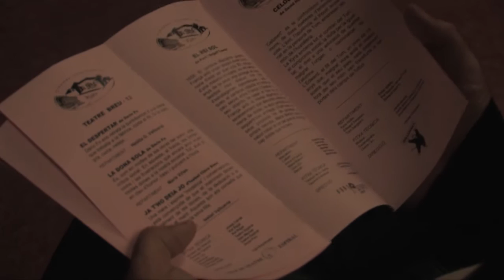Ja ha començat la mostra de teatre de Valldoreix 2012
La programació de la Mostra de teatre de Valldoreix d'aquest any és la següent:

21 d'Octubre - 19h
TEATRE BREU - 12

28 d'Octubre - 19h
EL REI SOL

4 de Novembre - 19h
CELOBERT

11 de Novembre - 19h
METGE A GARROTADES

18 de Novembre - 19h
QUATRE ACTRIUS